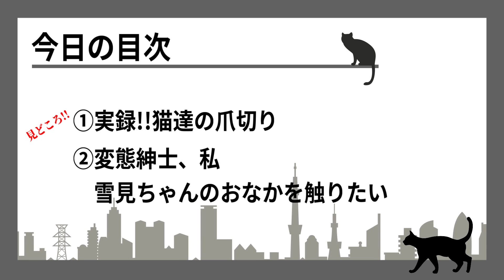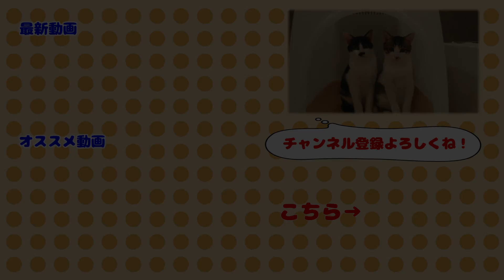【これが現実】子猫のリアルな爪切りの現場です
二人掛かりで挑みましたが、返り討ちにあいました。

■猫
・ワビ(茶色と白)♂
　しっぽが短いお団子状。雪見ちゃんとよくケンカする。

・サビ(白黒)♂
　本物のひげとは別に口ひげをたくわえる。雪見ちゃんとよくケンカする。

・雪見(ミルクティー)♀
　新入りの元野良猫。ワビちゃんとサビちゃんとよくケンカする。